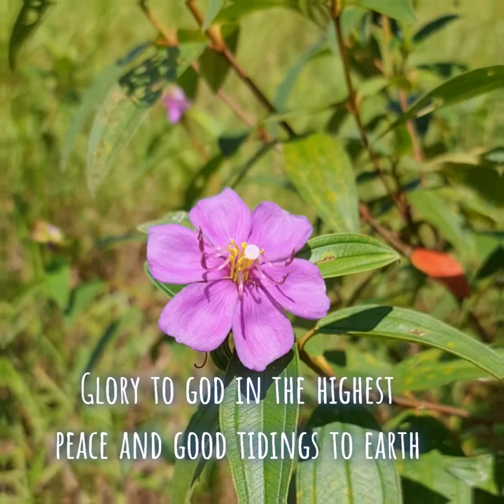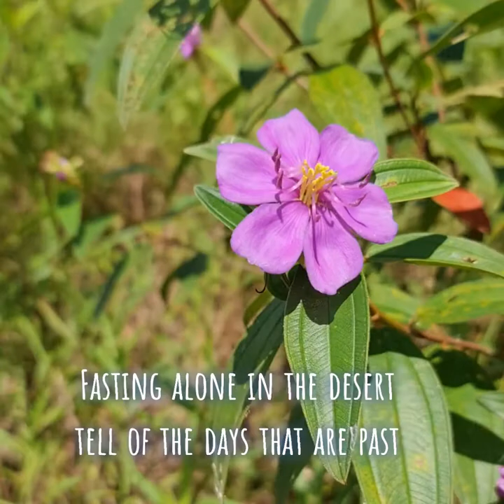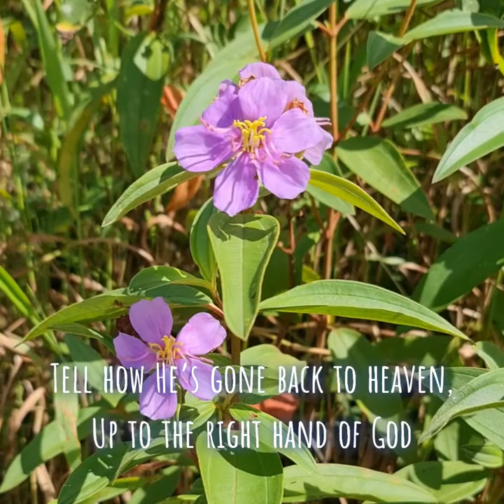Tell Me The Story Of Jesus / Fanny J Crosby,1880 & John R Sweney, 1880